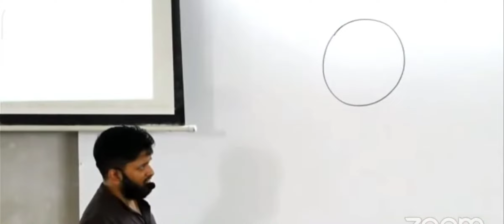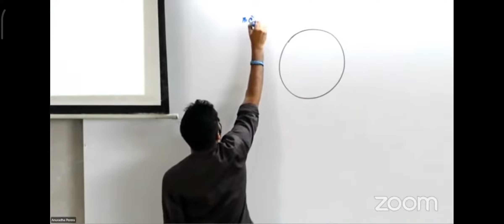අනුරාධ සර්ට කේන්ති ගියාම ...first shy